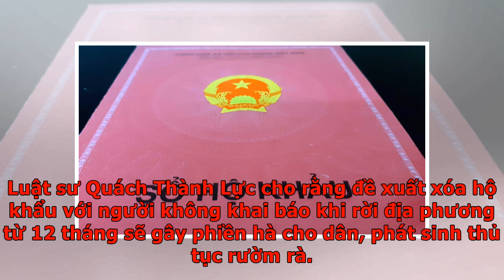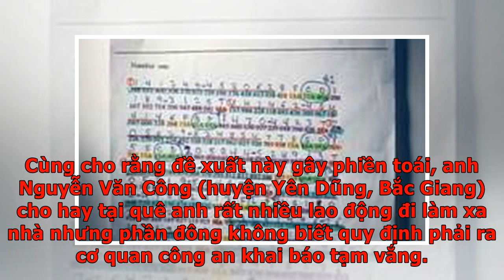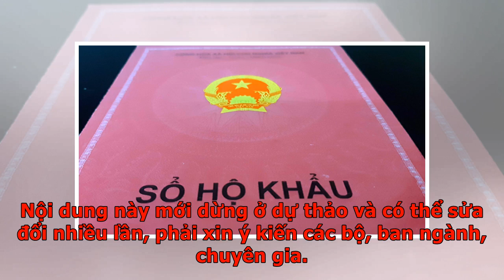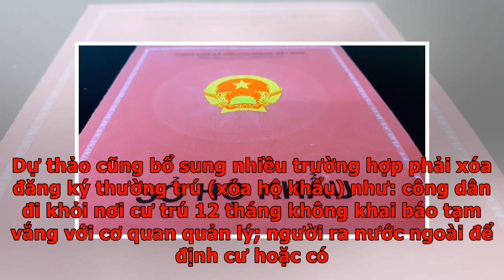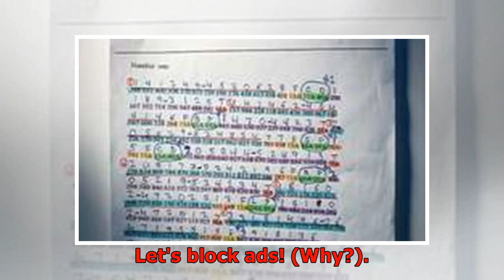Luật sư: Gây phiền hà nếu xoá hộ khẩu với người không khai báo - VnExpress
Luật sư Quách Thành Lực cho rằng đề xuất xóa hộ khẩu với người không khai báo khi rời địa phương từ 12 tháng sẽ gây phiền hà cho dân, phát sinh thủ tục rườm rà. Trước đề xuất của Bộ Công an về việc xóa hộ khẩu thường trú với công dân đi khỏi mà không khai báo, luật sư Quách Thành Lực (Đoàn Luật sư Hà Nội) cho rằng đây là "cách làm lạc hậu" nên sẽ không đạt được mục đích quản lý về mặt con người, nhân khẩu. "Mấu chốt là bỏ quản lý bằng sổ hộ khẩu giấy để chuyển sang mã số định danh và cảnh sát khu vực, địa phương phải đi kiểm tra, cư trú thường xuyên mới đạt được mục đích quản lý con người. Nếu chúng ta cứ mãi đuổi theo, đi sửa, bổ sung các quy định nhỏ liên quan hộ khẩu thì mãi mãi chỉ làm phát sinh thêm thủ tục hành chính gây rườm rà, tốn kém", luật sư nêu quan điểm. Cùng cho rằng đề xuất này gây phiền toái, anh Nguyễn Văn Công (huyện Yên Dũng, Bắc Giang) cho hay tại quê anh rất nhiều lao động đi làm xa nhà nhưng phần đông không biết quy định phải ra cơ quan công an khai báo tạm vắng.